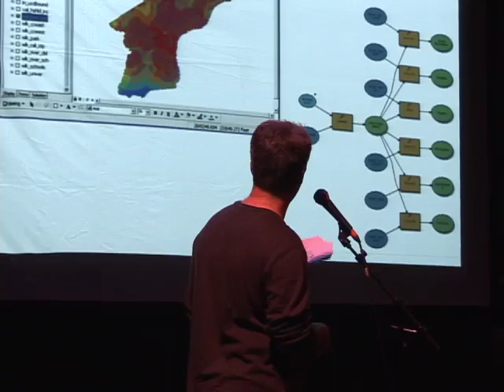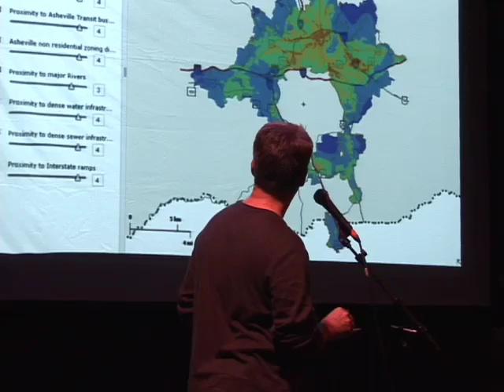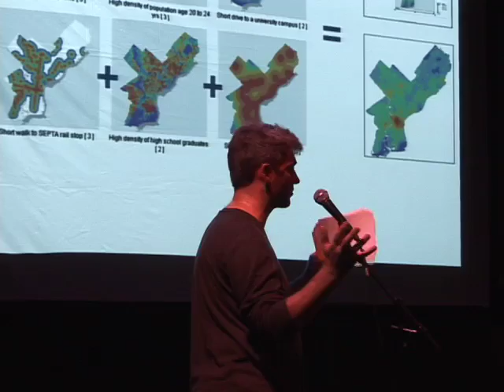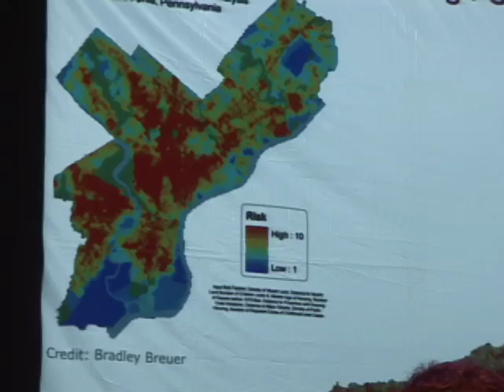Robert Cheetham of Avencia speaks at Ignite Philly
Robert Cheetham of Avencia speaks at Ignite Philly. Ignite Philly was organized by the Junto, P'unk Avenue, the Hacktory, and Make:Philly